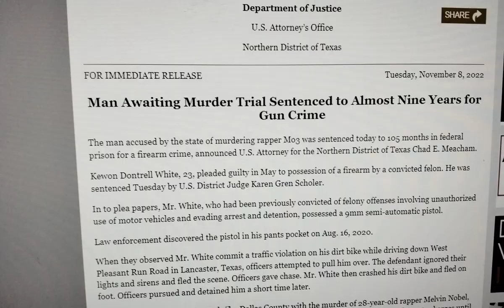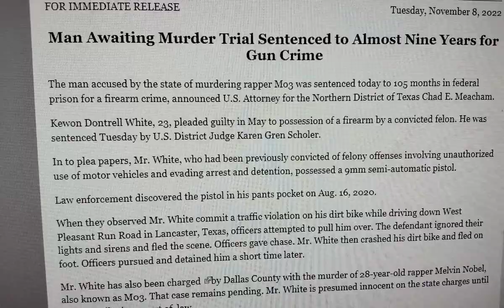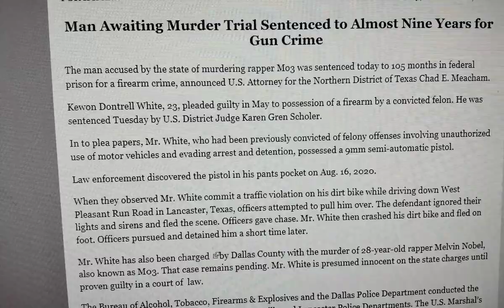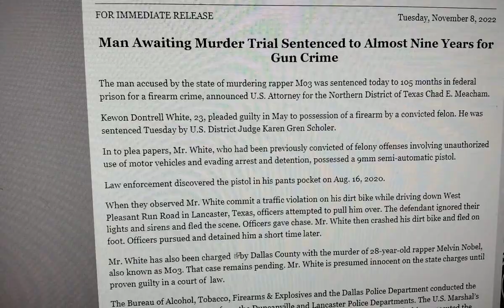💥AUNTEAFEE💥DA 411 ON MO3 MURDA SUSPECT KEWONWHITE 9YRS N FED PRISON💥PLEA DEAL💥LL3